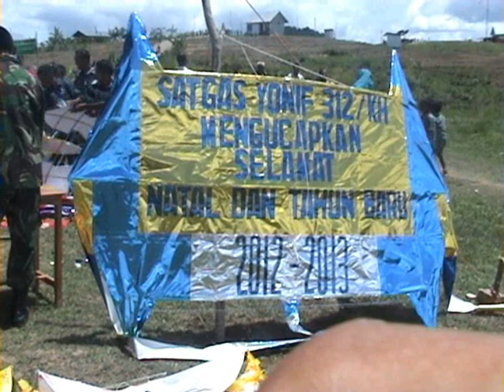KUPANG NTT SIPRIANUS ATOK FESTIVAL LAYANG